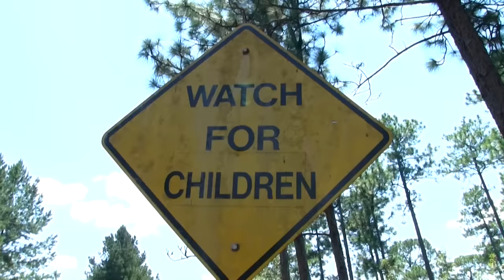Every Jeffy Birthday SML MOVIE | SML Marathon Special